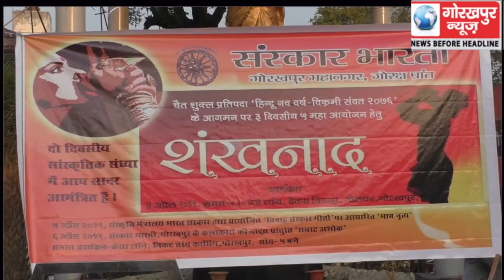चैत्र शुक्ल प्रतिपदा हिंदू नव वर्ष का, संस्कार भारती ने दीप प्रज्वलित कर एक स्वर में किया शंखनाद